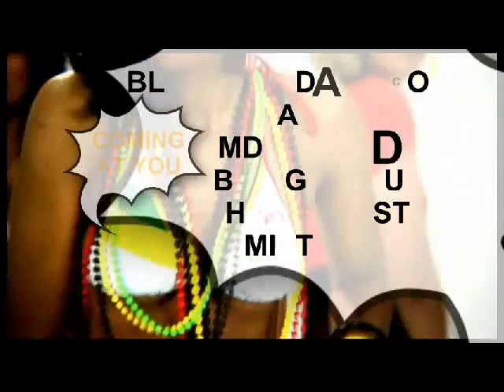MIX TAPE TRAILER